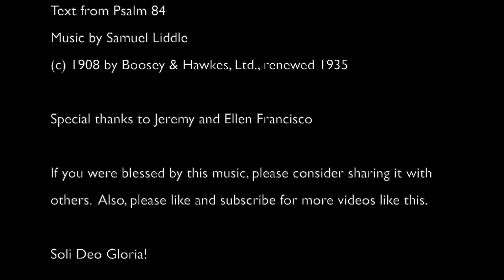How Lovely Are Thy Dwellings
Song Service

Robby Raney IV, voice
Carol Raney, piano
with technical assistance from Esther Spinolo

Special thanks to Jeremy and Ellen Francisco

If you were blessed by this music, please consider sharing it with others.